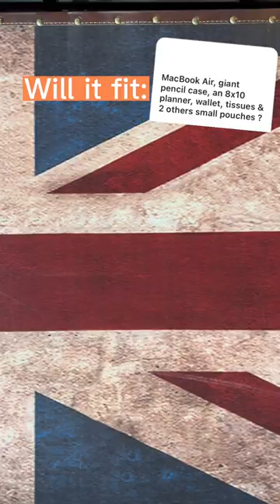Will it fit?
Will our backpack fit  a Macbook air,  giant pencil case, 8x10 planner, wallet, tissues and small pouches?